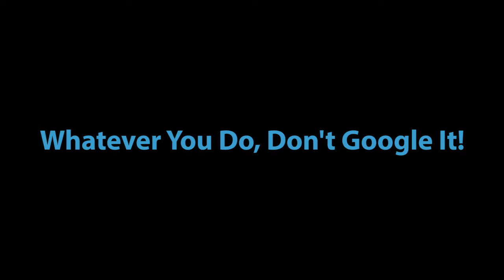I have Cystic Fibrosis - Jacob's Story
Our road to having a baby lead us through "Genetic Lung Disease" village. Jacob wanted to share his experience in an effort to help raise awareness for Cystic Fibrosis. It's a long story but we're blessed that it's not as long as some other people's CF stories. It took a little while to get diagnosed and Jacob had to be electrocuted along the way.

Camera - Built in web cam on Mac Book Pro